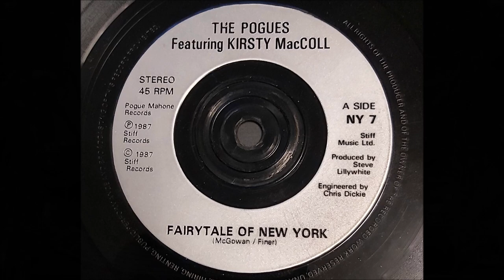The Pogues featuring Kirsty MaColl 'Fairytale Of New York' 1987 45 rpm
Arguably the greatest Christmas song of the past 50 years.
'Fairytale Of New York' is the tale of reminices of an Irish immigrant sleeping off his binge in a drunk tank in New York. He remembers a past love, how it started so well but deteriorated due to drink and drugs.
Sung by Pogues lead vocalist Shane MacGowan and producer Steve Lillywhite's wife Kirsty MaColl.
It reached #2 in the UK on its release in 1987 it has charted many times since its release. 1988 #82, 2005 #3, and every year since reaching the top 10 eight times and the top 20 in every other year.  It is currently #18 in the charts.
In 2012 it was voted Britains favourite Christmas song, it is the UK's most played Christmas song of the 21st century. I has been certified 5 x platinum selling/streaming 3,000,000 copies in the UK.
Kirsty was on holiday in Mexico with her children when a speedboat entered a restricted area, noticing her 1 year old son was in its path she managed to push him to safety but suffered severe chestt and head injuries, she died instantly. Kirsty was 41
Shane MacGowan passed away on 30th November 2023 from pneumonia he had been suffering from viral encephalitis since December 2022 he was 65

It was Christmas Eve babe
In the drunk tank
An old man said to me, won't see another one
And then he sang a song
The Rare Old Mountain Dew
I turned my face away
And dreamed about you

Got on a lucky one
Came in eighteen to one
I've got a feeling
This year's for me and you
So happy Christmas
I love you baby
I can see a better time
When all our dreams come true

They've got cars big as bars
They've got rivers of gold
But the wind goes right through you
It's no place for the old
When you first took my hand
On a cold Christmas Eve
You promised me
Broadway was waiting for me
You were handsome
You were pretty
Queen of New York City
When the band finished playing
They howled out for more
Sinatra was swinging
All the drunks they were singing
We kissed on a corner
Then danced through the night
The boys of the NYPD choir
Were singing Galway Bay
And the bells were ringing out
For Christmas day

You're a bum
You're a punk
You're an old slut on junk
Lying there almost dead on a drip in that bed
You scumbag, you maggot
You cheap lousy faggot
Happy Christmas your arse
I pray God it's our last
Still singing Galway Bay
And the bells are ringing out
For Christmas day

I could have been someone
Well so could anyone
You took my dreams from me
When I first found you
I kept them with me babe
I put them with my own
Can't make it all alone
I've built my dreams around you
For Christmas day